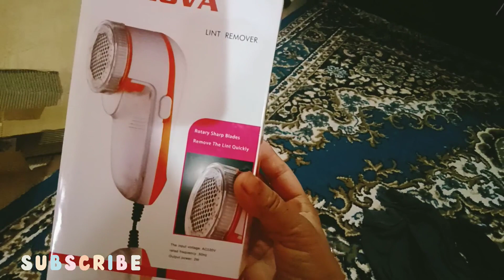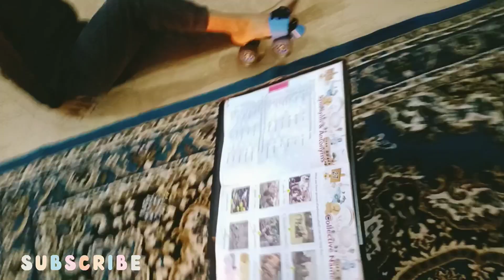बेबो ने ऐसा क्या बोल दिया मुझे😭//आज इसने फिर से क्या मंगाया है meesho से//@induvlogsuk0474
बेबो ने बोला आप गन्दा खाना बनाते हो😰//आज इसने फिर से क्या मंगाया है meesho से//youtubevlog